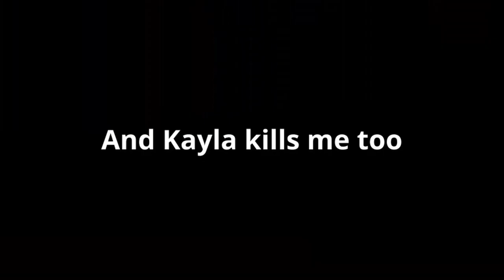Flipping on the Flea Market (Escape From Tarkov)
I teach fellow rats how to make Roubles without even going into a raid, then I show off my Alpha Chad moments that rarely happen.